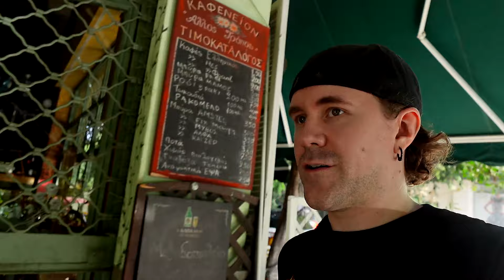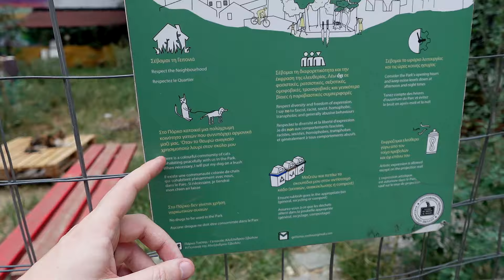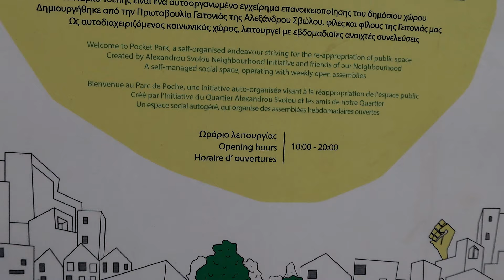Our day as expats in Thessaloniki, Greece 🇬🇷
Welcome back to northern Greece and to the city of Thessaloniki! It has been too long since last vlog but here we are! There sure was a lot of stuff to do and motivation was gone but now it is back.

Welcome to Thessaloniki Greece to follow up a live on an expat or expats in here. And as in Finnish would say; tervetuloa Kreikkaan!

If you're enjoying our videos, here are some ways you can support us!